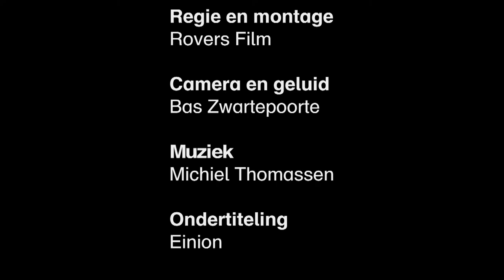keuzevandeconservator_titus_groot.mov